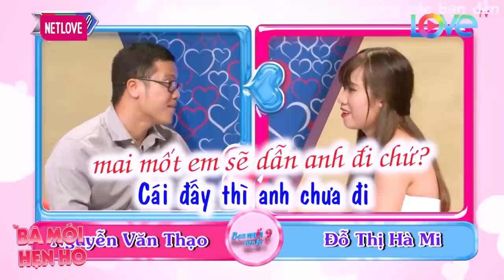Nữ trưởng phòng váy ngắn hẹn hò Giám đốc TRAI TÂN liền chủ động TẤN CÔNG và cái kết CƯỜI HẾT BUỔI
Nữ trưởng phòng váy ngắn hẹn hò Giám đốc TRAI TÂN liền chủ động TẤN CÔNG và cái kết CƯỜI HẾT BUỔI - Hẹn hò 2022 - Bạn Muốn Hẹn Hò Quyền Linh Cát Tường - Bạn muốn hẹn hò hài hước nhất - Hẹn hò hôm nay - Hẹn hò mới nhất